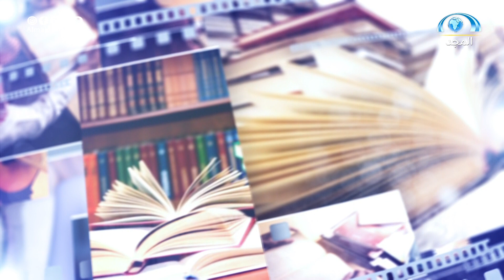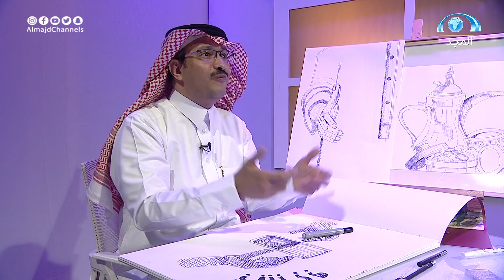برنامج تشاكيل | مع محمد بن غبيشة | الحلقة ( 10 )